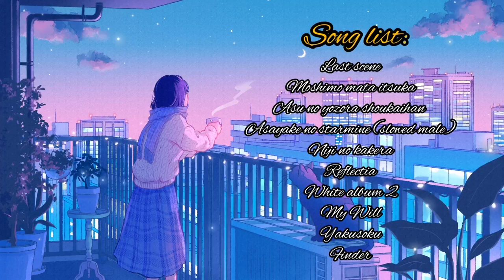Nostalgic Japanese songs | Pt. 2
thanks again to all of you, for listening my music videos 🙏

NB: im not own all of thats song, i only share/reshare all of thats, cz thats All of my fav playlists too 🙏😌